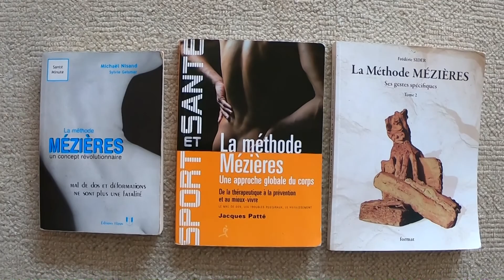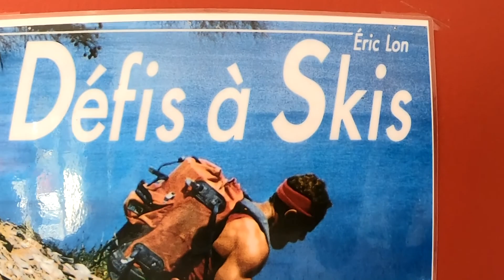Dangers à Toulon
Sur le port de Toulon, il y a 2 poids et 2 mesures, des dangers pour les uns, et la prévention des risques pour les autres ... Je montre comment un échafaudage est utilisé la nuit, par un individu masqué, potentiellement dangereux pour la collectivité ... Je filme, je réfléchis, je parle librement ...